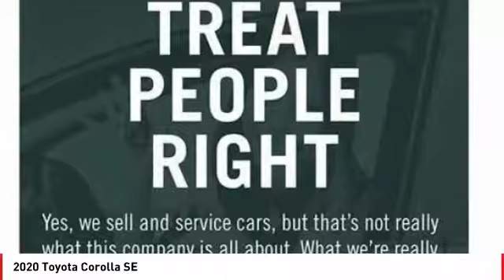2020 Toyota Corolla Cathedral City CA 239535